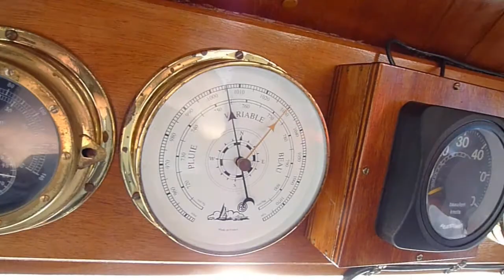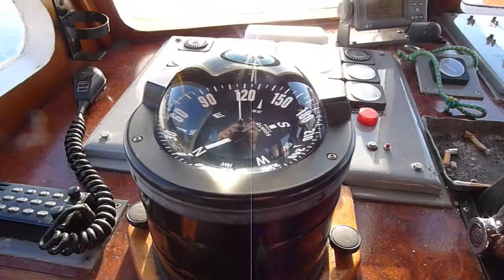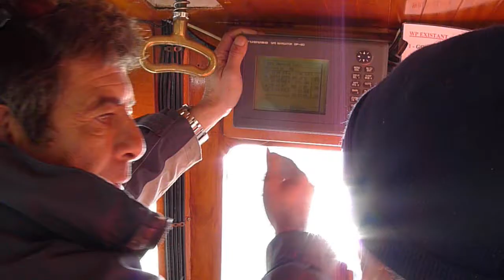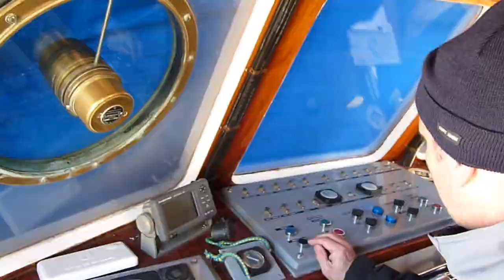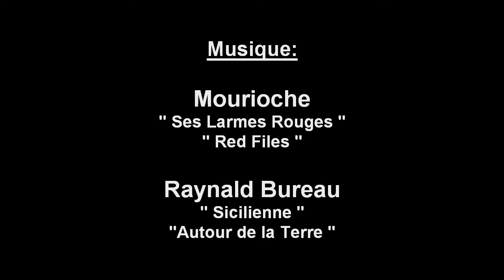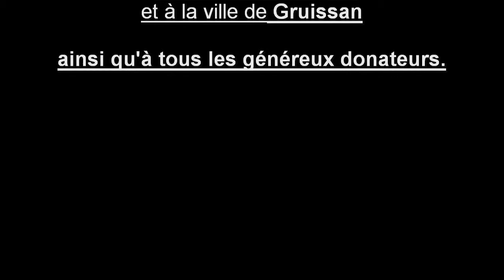De la proue à la poupe... de la SNS119.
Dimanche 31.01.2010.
L'équipage de la SNS119 "Notre Dame des Aouzils II " aprés avoir partagé un café a été convié à une visite globale "de la proue à la poupe " de la vedette du poste.
Pour les nouveaux se fut une découverte ou re-découverte des différents matériels et techniques utilisés à bord lors des différentes interventions.
Pour les "anciens" se fut une excellente révision et un moment de partage avec les "bleus ".
Le tout s'est déroulé en présence de Louis Labatut, président de la station.
Réalisé par Gilbert Corbières - Corbières 4 Productions ... (plus d'infos)   (moins d'infos)